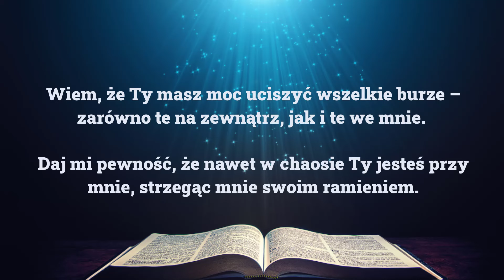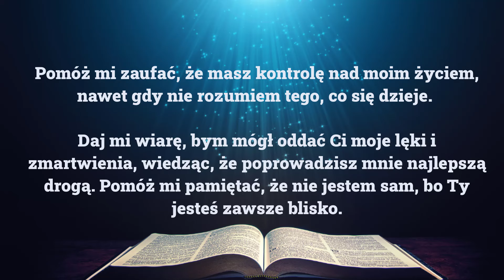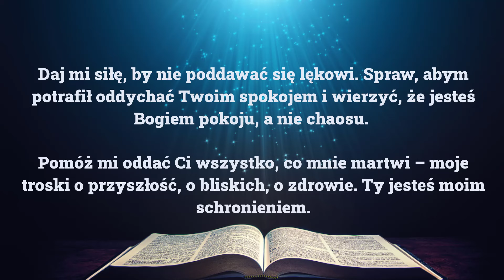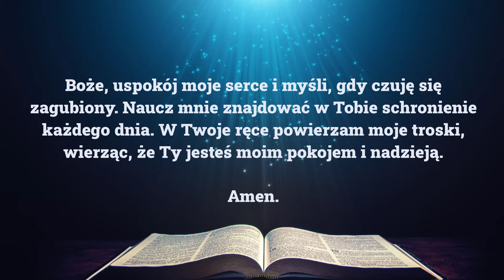🙏🙏🙏 Modlitwa o Pokój i Zaufanie Bogu w Chwilach Niepokoju. Siła Modlitwy.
Modlitwa o Pokój i Zaufanie Bogu w Chwilach Niepokoju

Ta modlitwa jest pełnym zaufania zwrotem do Boga w chwilach niepokoju i życiowych trudności. Wołamy do Ojca miłosiernego, prosząc o pokój i wewnętrzne ukojenie w obliczu chaosu i lęków. Zawierzamy Mu nasze troski, wierząc, że On ma kontrolę nad naszym życiem, nawet gdy nie rozumiemy, co się dzieje. Modlitwa ta przypomina o Bożej obecności, która przynosi spokój, siłę i nadzieję. Zawiera prośbę o łaskę dzielenia się tym pokojem z innymi, tworząc atmosferę miłości i harmonii w codziennym życiu..

➡ WŁĄCZ POWIADOMIENIA 🔔- bądź na bieżąco z nowymi filmami
➡ NAPISZ KOMENTARZ - podziel się swoimi myślami lub złóż swoje intencje
➡ POSTAW ŁAPKĘ W GÓRĘ 👍 - wspieraj rozwój naszego kanału
➡ UDOSTĘPNIJ - pozwól innym odkryć nasz kanał